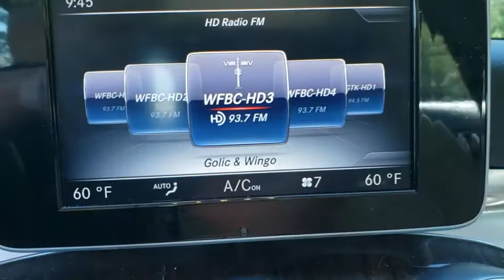2015 Mercedes-Benz C-Class Fletcher, Hendersonville, Waynesville, Marion, Asheville, FL KH804493A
Black Used 2015 Mercedes-Benz C-Class available in Asheville, Florida at Jaguar Land Rover Asheville. Servicing the Fletcher, Hendersonville, Waynesville, Marion, FL.
2015 Mercedes-Benz C-Class C 300 - Stock#: KH804493A - VIN#: 55SWF4JB8FU062030

Local Trade! Black 2015 Mercedes-Benz C-Class C 300 RWD 7G-TRONIC PLUS 7-Speed Automatic 2.0L I4 TurbochargedRecent Arrival! 25/34 City/Highway MPG